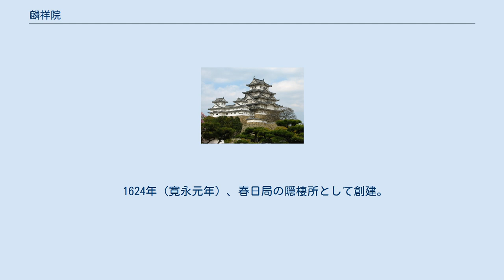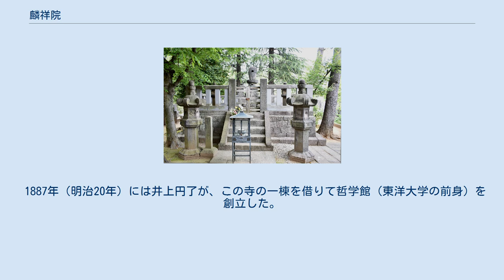麟祥院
麟祥院（りんしょういん）は、東京都文京区湯島にある臨済宗妙心寺派の寺院。
山号は天沢山。
徳川家光の乳母として知られる春日局の菩提寺である。
周囲にカラタチの生垣をめぐらせていたので「からたち寺」とも呼ばれる。
なお京都にある同名の妙心寺の塔頭・麟祥院も1634年（寛永11年）に徳川家光により春日局の菩提寺として建立されたものである。
 1624年（寛永元年）、春日局の隠棲所として創建。
境内地1万坪・寺領300石の御朱印状を拝領し徳川秀忠の御明御殿を賜り、殿堂を造立した。
1630年（寛永7年）に野州宇都宮の興禅寺の渭川和尚の高徳であるのを局が聞き、当山の住職として拝請され開山となった。
 はじめ、報恩山天沢寺と称したが、春日局の法号をもって「天澤山麟祥院」と号するようになる。
 1887年（明治20年）には井上円了が、この寺の一棟を借りて哲学館（東洋大学の前身）を創立した。
境内に「東洋大学発祥之地」の碑（1987年（昭和62年）建立）がある。
明治時代には他にも数々の学校が境内に併設されていた。
また当時の麟祥院には臨済大教校もあり、数々の名僧が学びの為に集っていた。
 毎年10月14日に春日忌として春日局の法要を行っている。
関東大震災で亡くなった中国人留学生の慰霊碑もある。